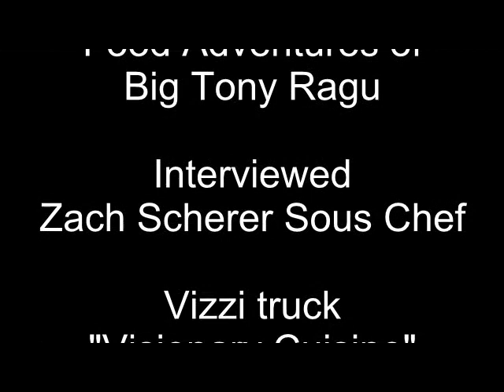Food Adventures of Big Tony Ragu: First Fridays at the Brig with Vizzi Truck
Vizzi Team: Zach Scherer Sous Chef Chef/owner David Fune, Danielle Struwe Event Coordinator,  and Chad Fune Av/owner.

When I think of a gourmet food truck with classically trained chefs, the Vizzi truck team comes to mind. Their menu reflects a team of dedicated chefs that are raising the bar in normal truck fare. They have menu items such as:

Braised American Waygu sliders:
served with a sweet Maple-Balsamic hand shredded BBQ Beef, Chimichurri-Crème Fraiché  (In France crème fraiche is unpasteurized, but in the US crème fraiche (pasteurized cream method) is made 2 ways such as; To simply allow heavy cream with about a tablespoon per cup ratio of yogurt or buttermilk added. The mixture sits at room temperature for 12-24 hours. The more common method of making crème fraiche is to heat the cream first, and then add the yogurt or buttermilk to the heated cream. Again the crème fraiche sits out at room temperature for up to a day. Both French and US Methods allows the crème fraiche to be refrigerated and kept for up to about 7 days.) Sauce, with a Cilantro-Scallion finish.

Lavosh Chicken Piadina:
Made with Jidori Chicken (Japanese term meaning "chicken of the Earth." These chickens are fresh, all-natural, no hormones, free range and eat the best feed. Jidori chickens are extremely fresh that some Japanese restaurants even serve them sashimi-style), Heirloom Tomato Salsa, Crème Fraiché-Chimichurri Sauce, Brie, Queso Fresco.

Statham Spaghetti:
Made with a Garlic Cream & Black Forest Ham Reduction that simmers for 3 hours, which I have made personally. The Fune brothers along with Zach have helped create a gourmet menu that has been received well by hungry followers. See more information at Food Adventures of Big Tony Ragu